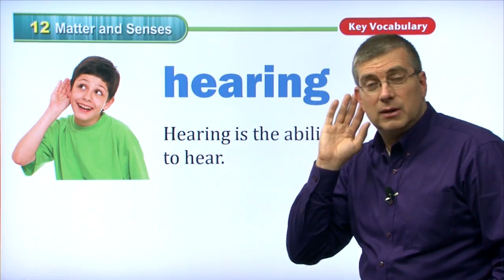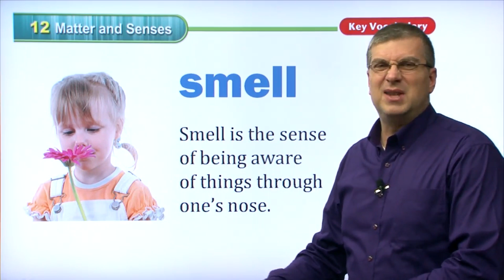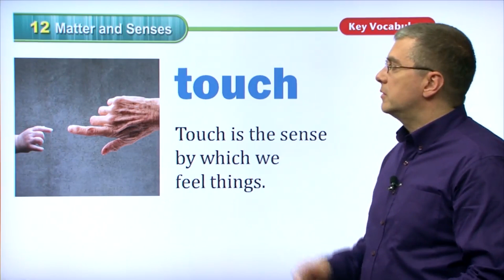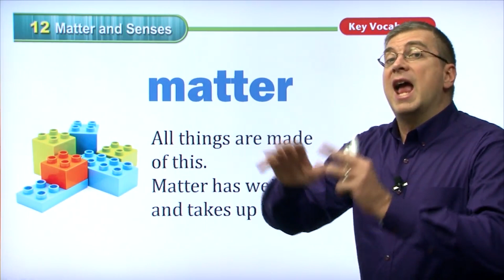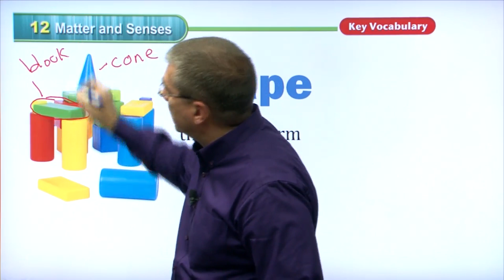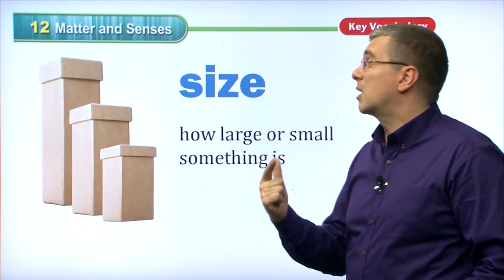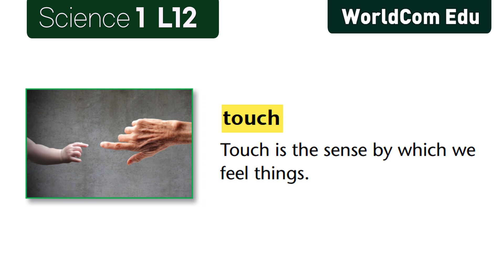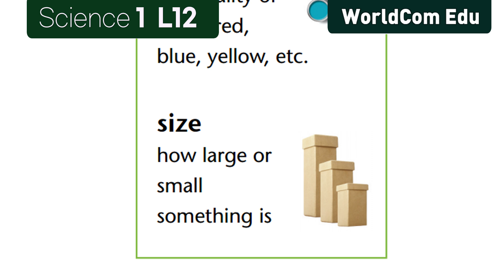6 Important English Vocabulary Words with pictures I Science 1. L12. Matter and Senses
key Vocabulary

hearing :
Hearing is the ability to hear.

sight :
Sight is the ability to see.

smell :
Smell is the sense of being aware of things through one’s nose.

taste :
Taste is the sense of being aware of flavor.

touch :
Touch is the sense by which we feel things.

matter :
All things are made of this. Matter has weight and takes up space.

More Vocabulary

shape :
the outer form of something

color :
the quality of being red, blue, yellow, etc.

size :
how large or small something is